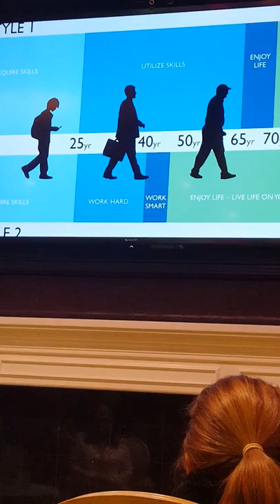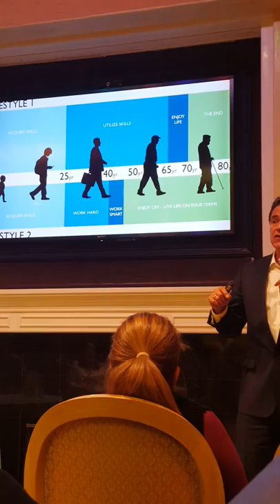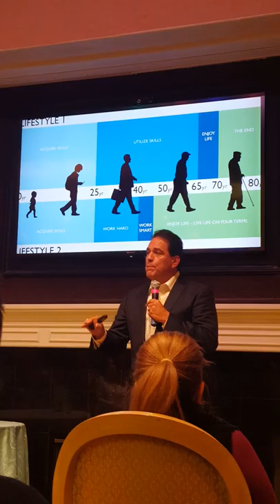Karen Johnson & Jeff Mack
Chamby Mansion